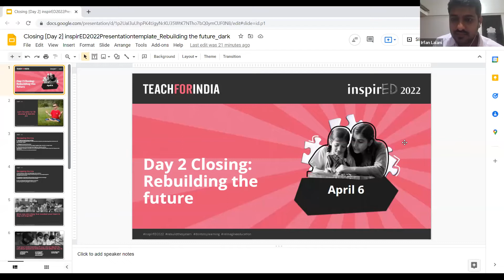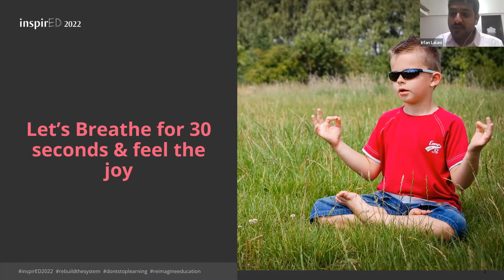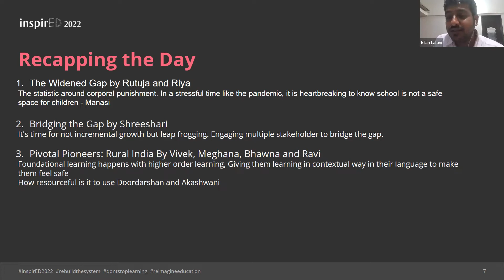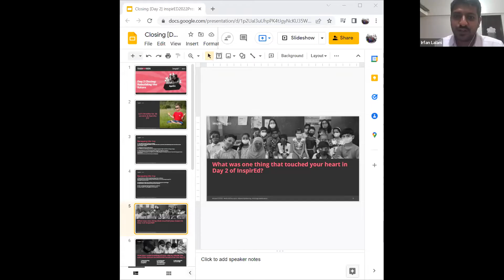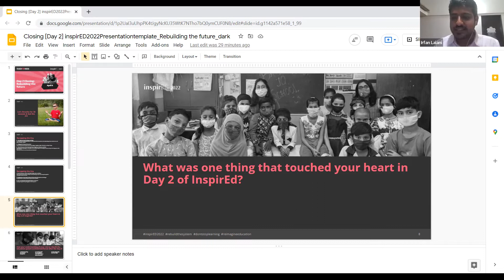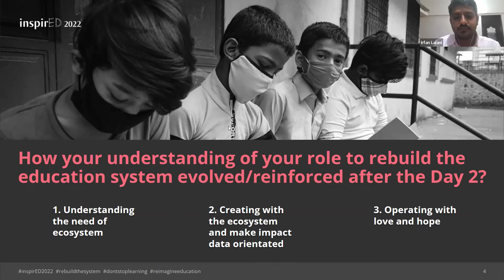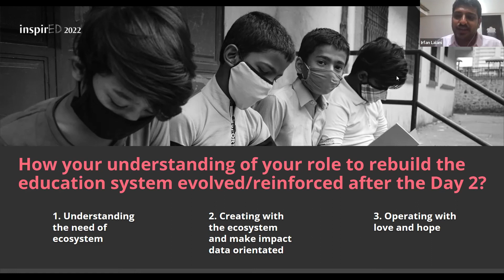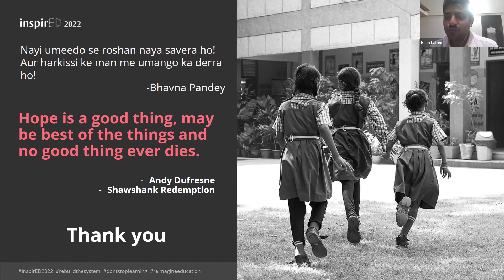inspirED 2022 | Day 2: Closing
Speaker:
Irfan Lalani, Founder, Code to Enhance Learning Trust